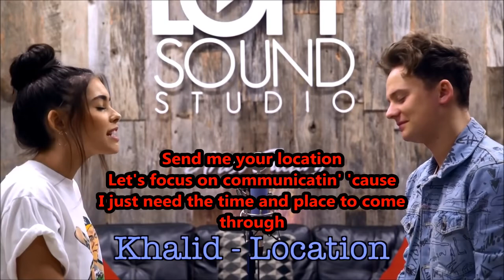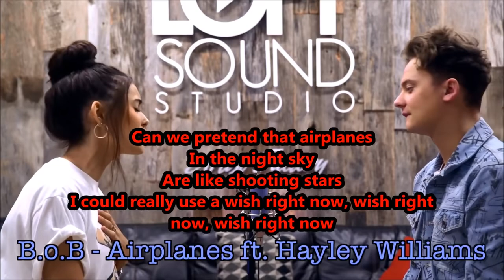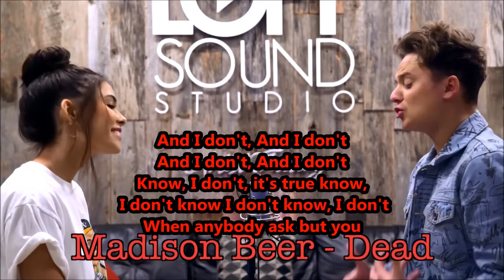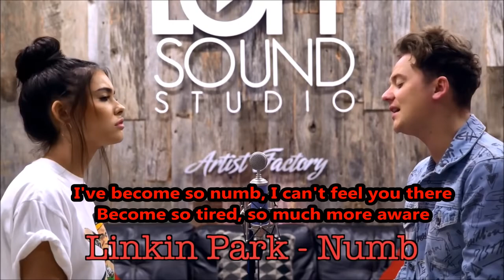LYRICS! (SING OFF) ZAYN - Dusk Till Dawn ft. Sia (Conor Maynard vs. Madison Beer)